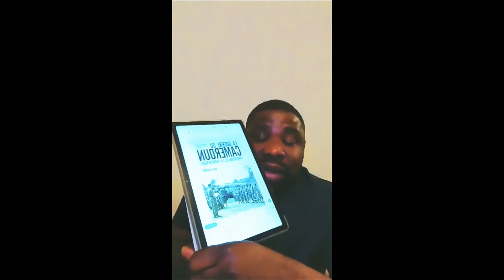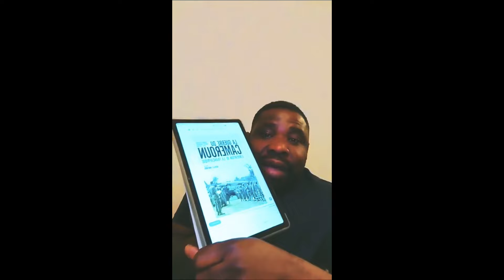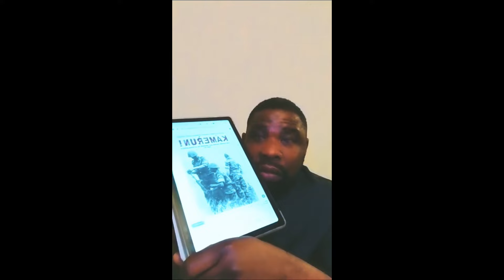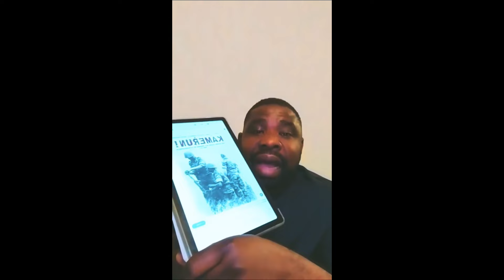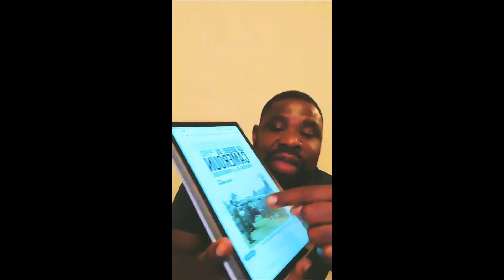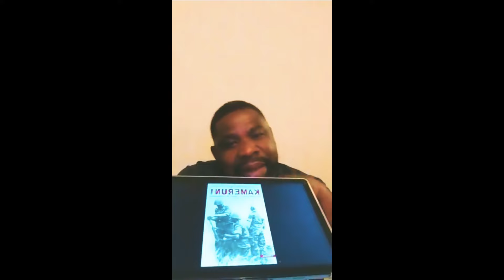Comment la France a enseigné l'usage de la torture aux militaires camerounais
Selon l'activiste camerounais basé en France, Daniel Essissima, l'armée camerounaise a hérité l'usage de la torture de la colonisation francaise.